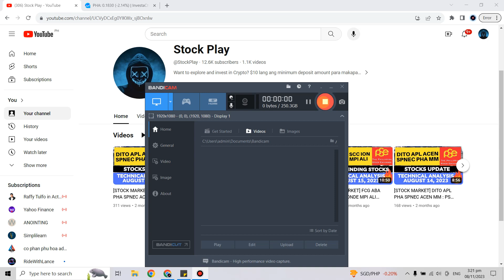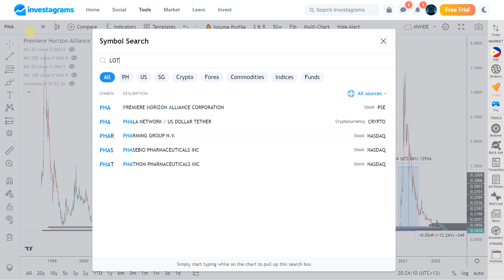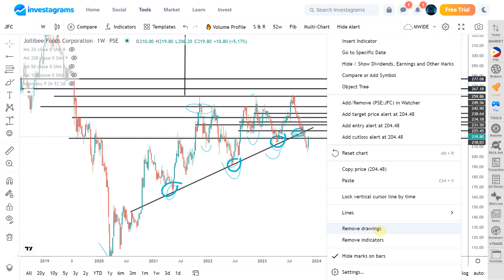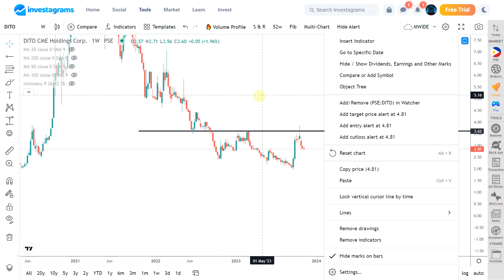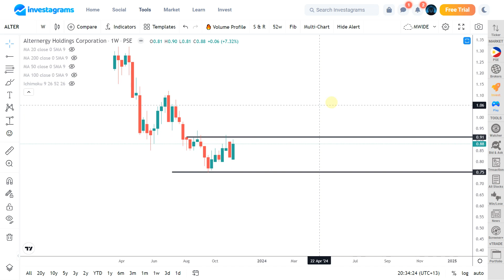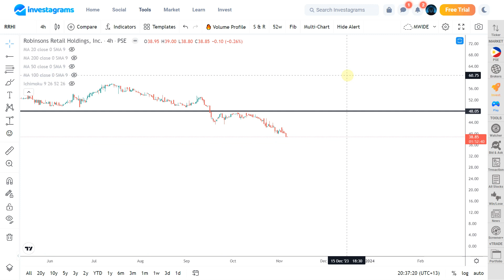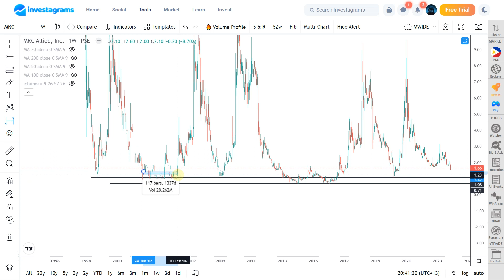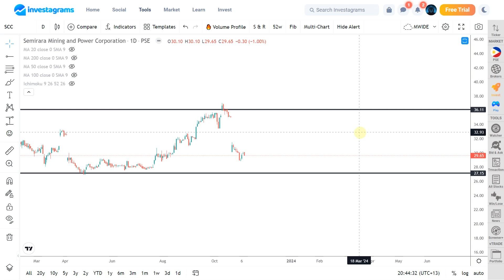[STOCK MARKET] LOTO JFC DITO ALTER RRHI APX MRC SCC :PSE TRENDING STOCKS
STOCK MARKET] PSE TRENDING STOCKS ANALYSIS (August 2023) | ColFinancial | Investagrams